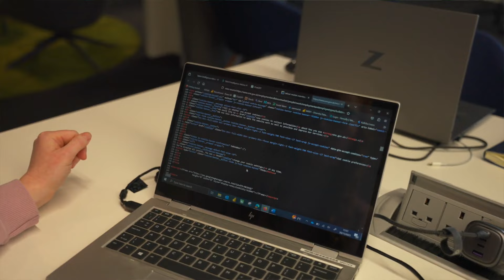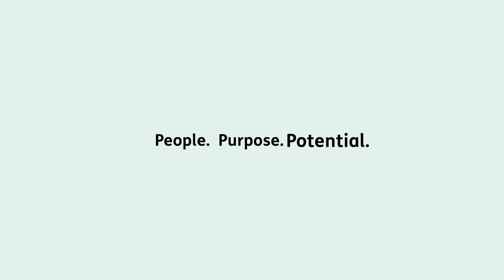From Army Reservist to data wizard: Siobhan’s surprising career journey at HMRC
Here at HMRC, it's passion that fuels innovation.

We champion those who dare to learn, who embrace challenges, and who believe in the power of "what if?"

Witness Siobhan's journey from Army trainer to AI advocate within the Talent Acquisition team at HMRC.

A career in your hands awaits: Working for HM Revenue and Customs